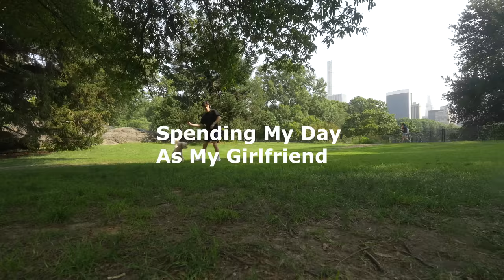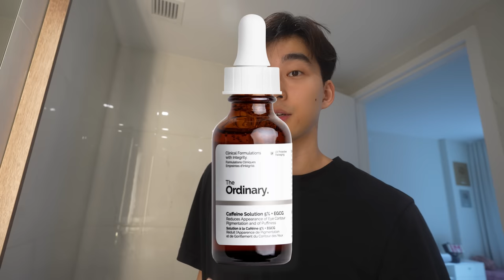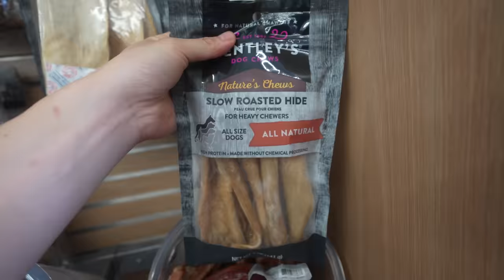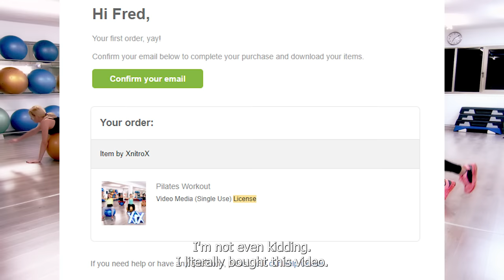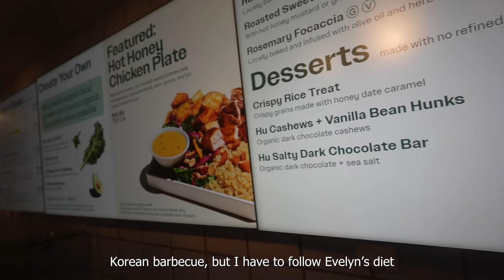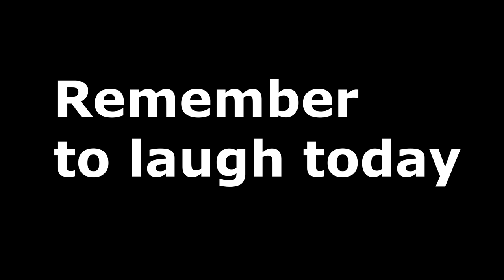Swapping Lives With My Girlfriend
have a nice laugh today